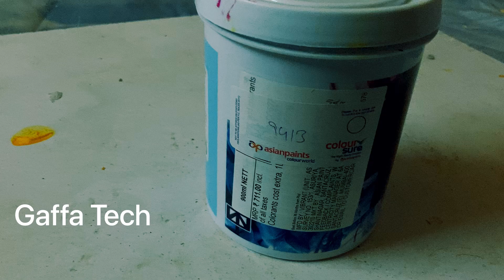Wall texture Royale Playe PG5 Top Coat name fizz perfect design Asianpaint GaffarTech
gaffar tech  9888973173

Panchkula Chandigarh House service House painting service Gaffar tech chandigarh panchkula best painter Full Painting work

Hamara kam Chandigarh Panchkula Delhi Mumbai Ludhiana Punjab Jalandhar Bengaluru Himachal Ambala Dehradun Kalka Pinjor Nalagarh Jharkhand Bihar Patna Muradabad up All India main Hamari e service hai aap Hame order kar sakte hain Hamara kam hai exterior interior wall painting  texture exterior wood polish deco paint spray painting yah kam Hamare Yahan per hote  h painting aur pop fall ceiling aur POP Plaster aur carnis molding our  carpenter ka kam bhi Khidki darwaje Hamare Yahan per  yah sab kam Hote Hain aap is number per  order kar sakte hain

My iphone

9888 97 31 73